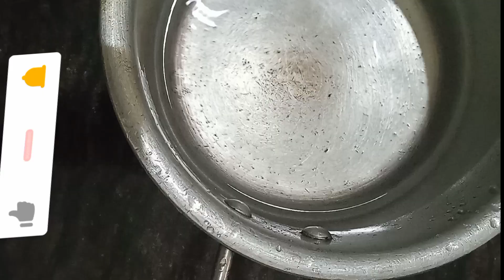कचरा समझकर कूड़े में फेंकने से पहलेइस्तेमाल करके पैसे और समय की बचत कैसे करेंsay money from waste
save money from Waste
kitchen Mein save money from Waste
Chai Ki Patti ka desi Jugaad
aluminium foil uske
Aluminium foil
detergent powder
waste Chai Ki Patti